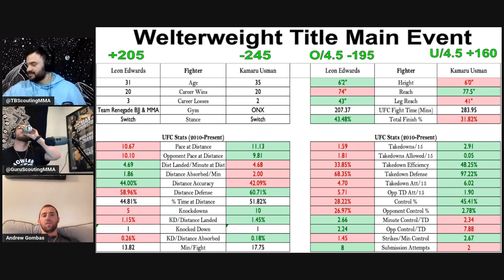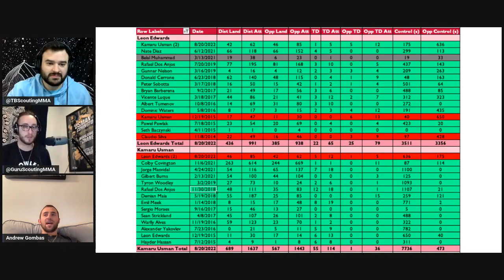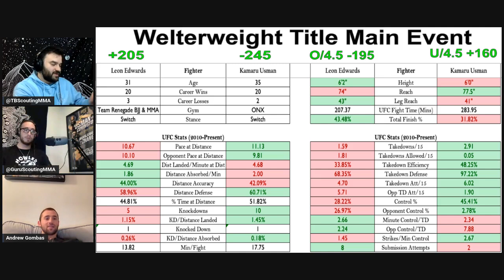Leon Edwards Vs Kamaru Usman 3 Best Bets | Chronic Combat Conversations